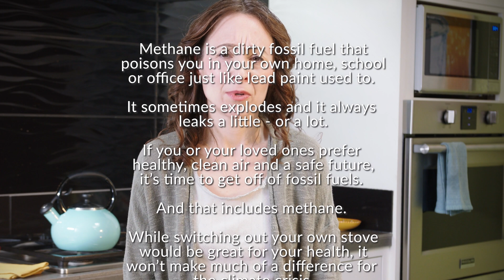Methane is the new lead paint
Methane makes the climate crisis worse, and the levels of it in our homes are not only dangerous and unhealthy, they'd actually be illegal if they were outdoors. Dozens of cities have already transitioned away from methane in new construction: New York, Seattle, Denver, San Francisco. Portland, Oregon and Multnomah County should do the same. If you want healthy lungs, clear air, and a future powered by renewable energy, it’s time to take action!

Take action by calling your County Commissioner and telling them to transition away from fossil fuels in new buildings.